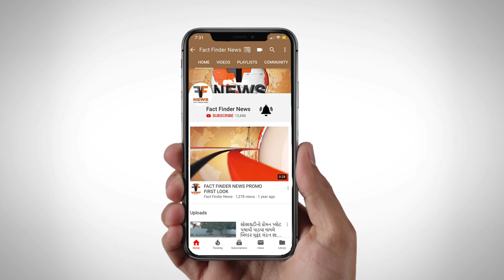વિસર્જન માટે ગયેલો યુવક સિંધરોટ મહીસાગરમાં તણાયો